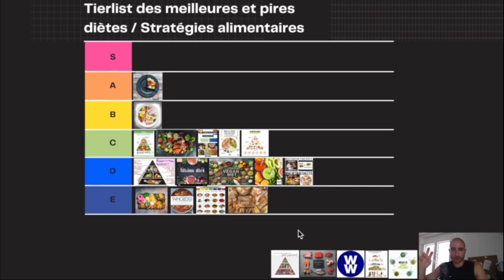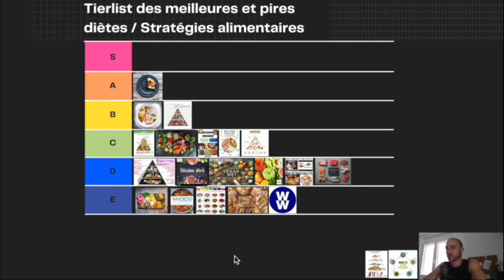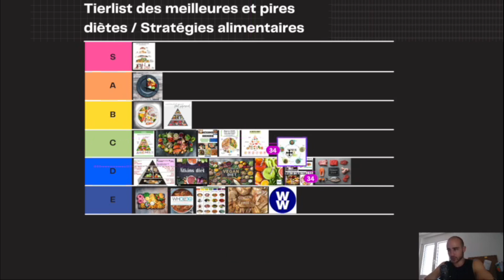De la MEILLEURE à la PIRE Diète - Série Tierlist ép.1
Dans celle-ci, j'ai décidé de partager mon opinion sur les différentes diètes les plus populaires et de déterminer, selon mes critères, quelle est la diète la plus optimale pour un corps sain, performant, esthétique et qui dure dans le temps.

Réserve ton rdv vidéo OFFERT avec moi et déterminons ensemble la stratégie la plus adaptée à ta situation :